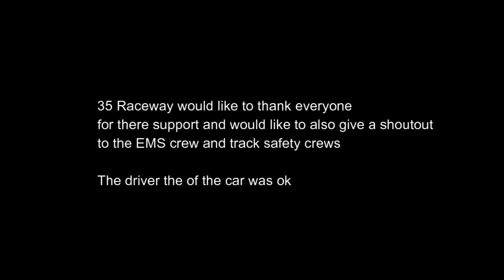Modlite feature 08/03/2019